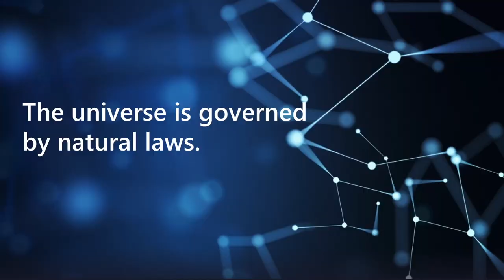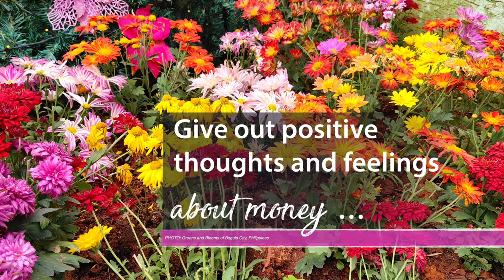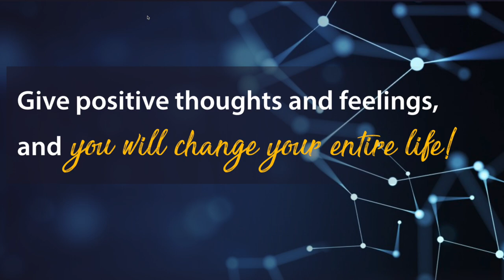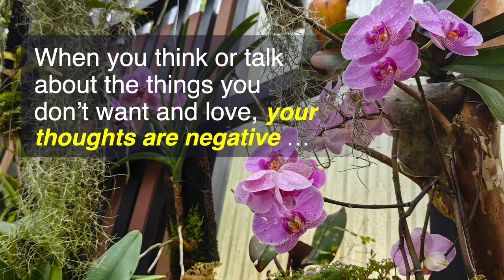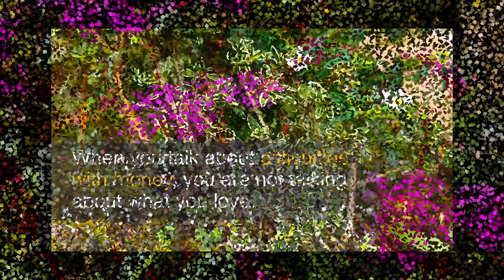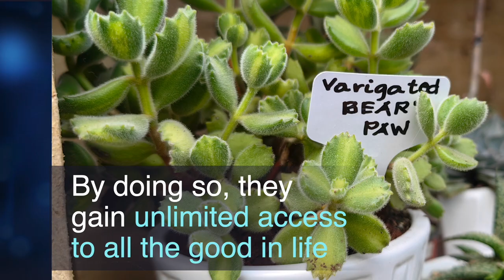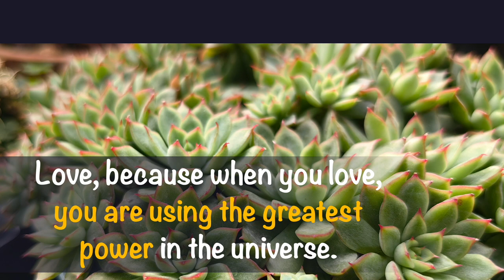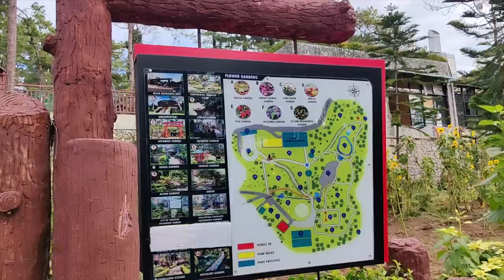The Power of Feelings: Focus on What you Love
Bring positive changes in your life by focusing on the things that you love. By the "Law of Attraction",  you magnetize positive or negative people and situations based on what you are "giving out".